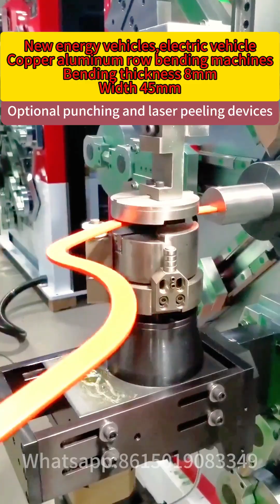New energy vehicles,electric vehicleCopper aluminum row bending machines Optional punching devices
productionline
3D Rotary Wire Bending Machine:2-6MM,3-8MM,5-12MM,8-16MM
Copper&Aluminum Busbar Bending Machine:BL-30-5E;BL-45-6E
2D Wire bending machine:3-8MM
Grid Machine
Foam Steel Wire Bending Machine
Enamelled Wire Bending Machine
Flat Rotary Line Bending Machine :2-6MM;3-8MM;4-10MM
Double  Wire Bending Machine:3-6MM
A Professional Manufacturer Of Wire Forming Equipment, Specializing In The Research and Development and Production of Metal Wire Bending and Forming Machines for 15 Years
DONGGUAN BELAN AUTOMATION EQUIPMENT CO.,LTD
Address:Room 103,Building 3,No.8 Chiling Industrial Road,Houjie Town,Dongguan City,Guangdong,Province

Single-headedwirebendingmachine
Multiple-axisWireFormingMachine
Single-headed wire bending machine
Precision wire bending machine
High precision wire bending machine
turning head wire bending machine
Rotary wire bending machine
iron wire bending machine
metal Wire Bending Machine
wire forming machine
automatic wire forming machine
cnc wire forming machine
metal wire forming machine
steel wire forming machine
Multiple-axis Wire Forming Machine
3d wire formding machine
Precision wire forming machine
High precision wire forming machine
Fully servo wire forming machine
Auto parts steel wire forming machine
copper bending machine
copper bar bending machine
aluminum wire forming machine
copper busbar bender
copper busbar bending machine
copper busbar machine
CNC copper wire bending machine
copper aluminum strip forming machine
copper bar forming machine
aluminum bar bending machine
copper wire bending machine
aluminum bar hard bar forming machine
Copper busbar wire forming machine